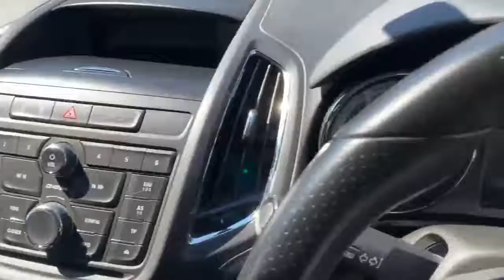DE63KRN output 1200k